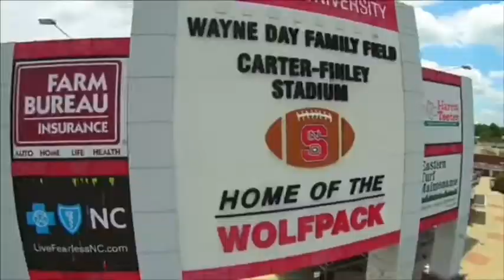Last NC State Win vs Every ACC Basketball Team (2019)